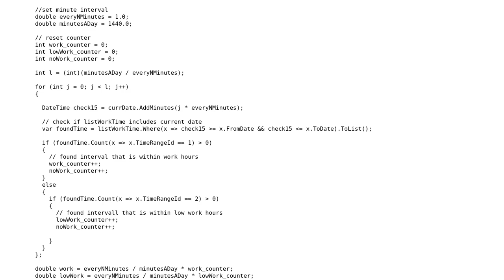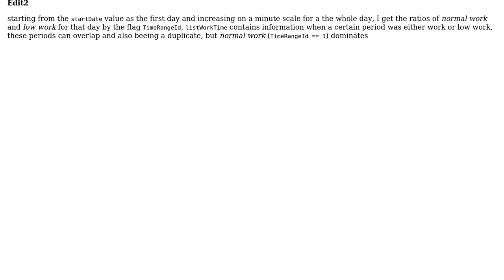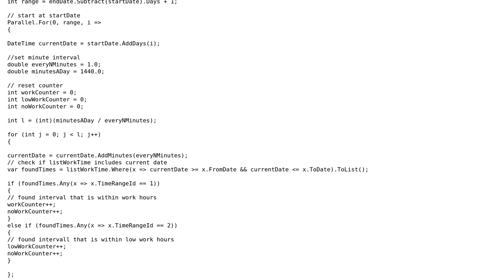Calculate certain ratios of "work", "low work", and "no work" over large date ranges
With thanks & praise to God, and with thanks to the many people who have made this project possible! You are responsible for your own actions.